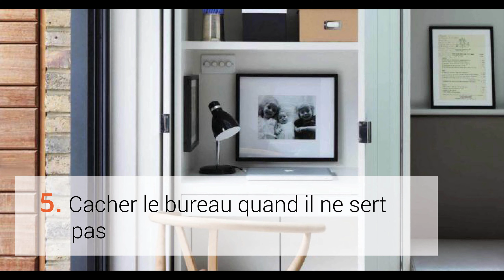Créer un coin bureau dans une chambre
Aujourd’hui, il est de plus en plus fréquent de suivre l’école à la maison ou de travailler depuis son domicile. Pour cela il est donc nécessaire de disposer d’un espace bureau dédié. Cependant, lorsque la maison manque de place pour créer un véritable bureau, il est possible d’avoir recours à quelques astuces pour aménager un coin bureau fonctionnel dans la chambre. Voici comment vous y prendre !